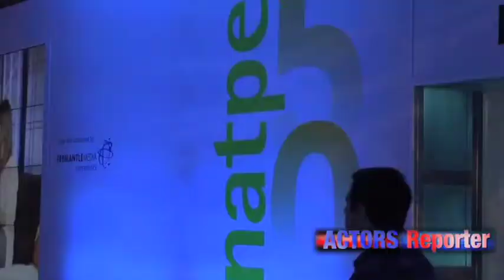Entertainment Industry Advice (NATPE)-- Actors Reporter Host Kurt Kelly at NATPE 2013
Host Kurt Kelly at NATPE for Actors Reporter, Pepper Jay Productions

Introduction: Actors Reporter and Live Video Inc Host Kurt Kelly at NATPE 2013